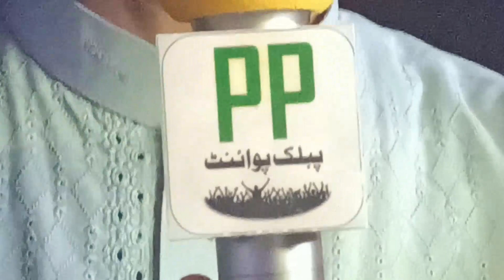street foods/Mirchi Matka Soda ki dhoom/ juice ky sath jugtain free/best juice/ anarkali lahore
Discover Pakistan with Public Point. In this video your watching public funny question and public funny answer. I hope you're enjoying this amazing funny question video. Are you interested in watching a funny video so please suggest me in the comment box and I'll record your choice video in public.
Public Point rights reserved.